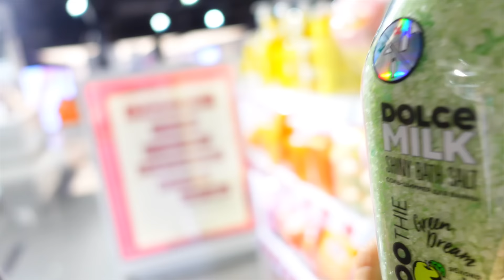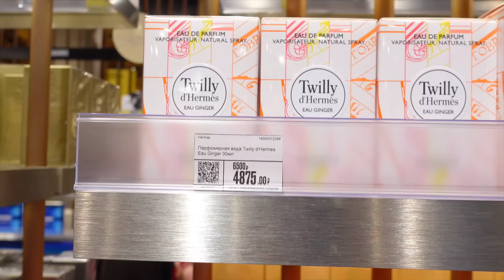Ксюша👉 ИСТРАТИЛА ВСЕ Деньги!!! Папа в ШОКЕ 😱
Собираю КОЛЛЕКЦИЮ Духов ИЛИ 👉🏻Ограбила магазин Виктория Сикрет